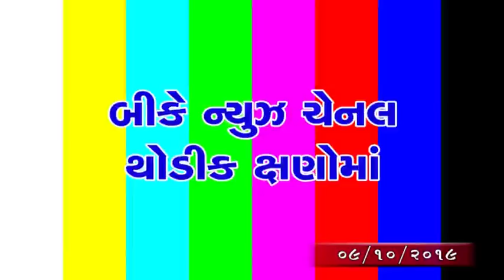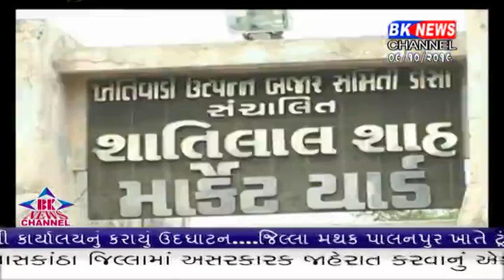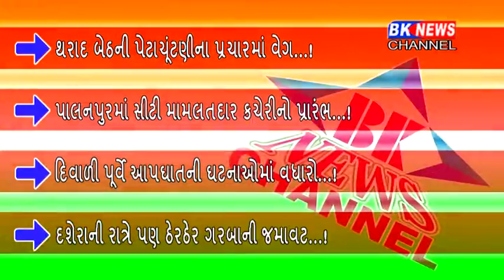09 10 2019